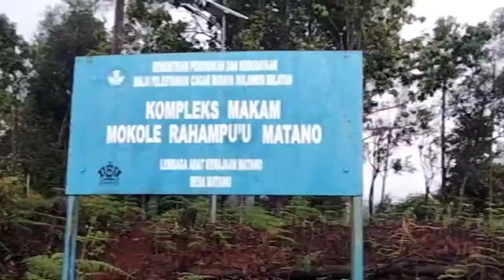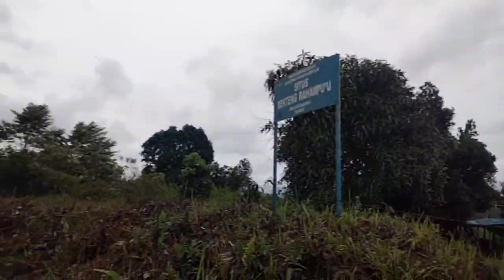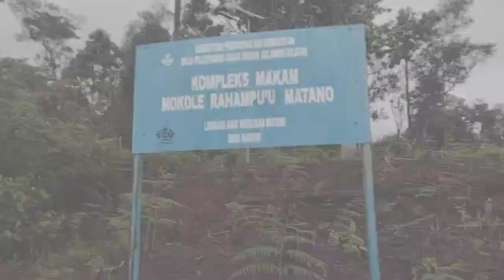sejarah desa matano sulawesi selatan,makam mokole lamakandiu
Sekitar 2 km dari wisata mata air, terdapat wisatawan juga dapat mengunjungi pekuburan kuno, Makam Raja-raja.

Makam itu berada di atas bukit Pangkaburu. Di sana terdapat Raja Matano, La Mattulia, dan Lamakandiu.

Juga terdapat banyak makam kuno